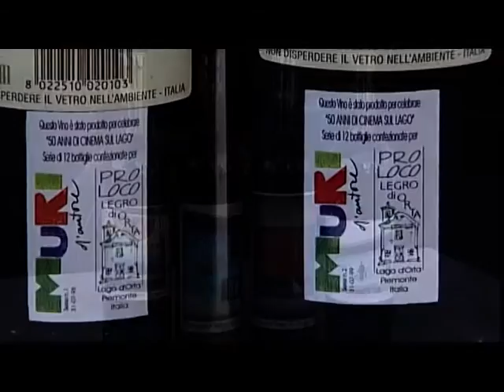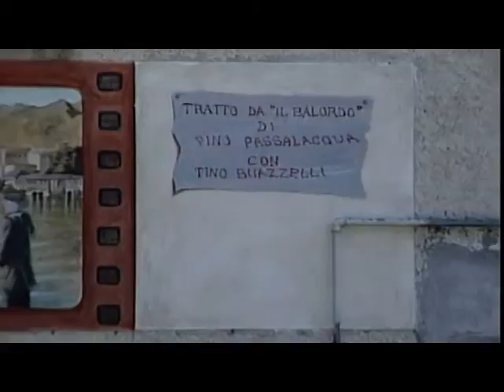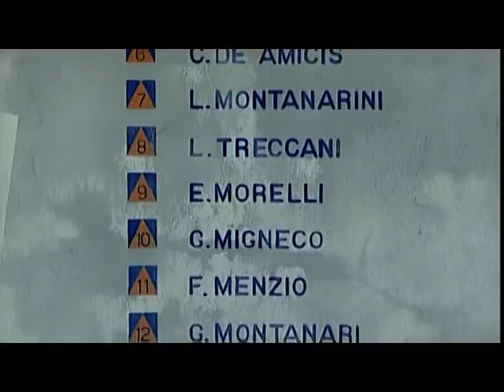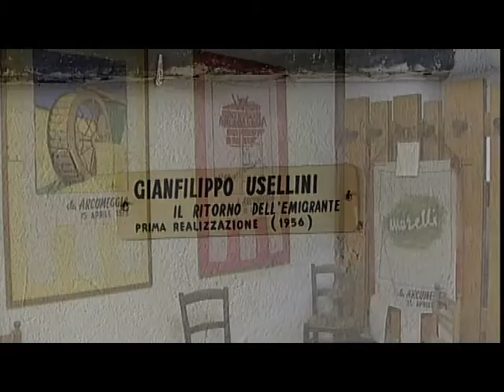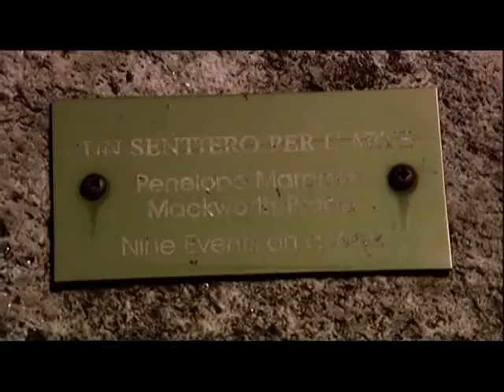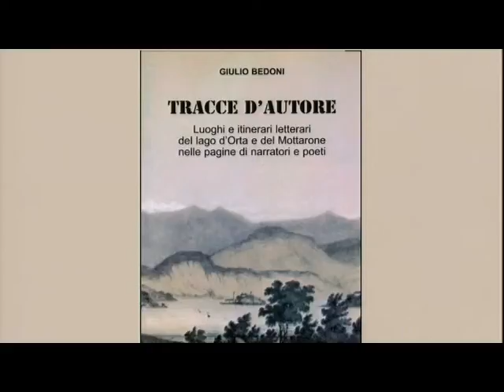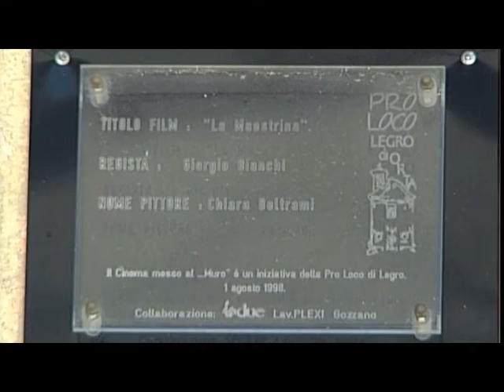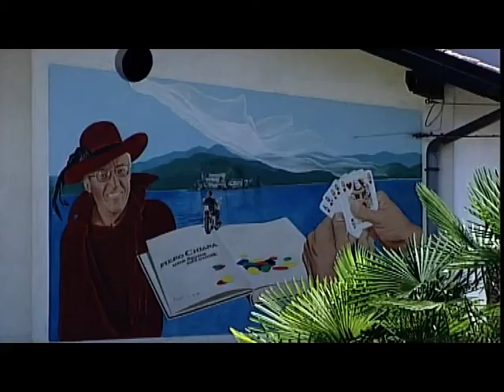Gemelle senza frontiere - "Singing in the rain"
Legro - Arcumeggia - Verzasca

correva l'anno 2004